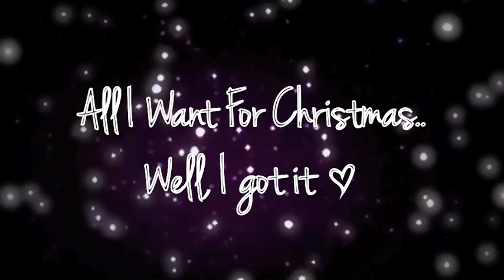All I want for Chrismas *Second Life*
Song Made by: Mariah Carey, Second Life Rendition. No copyright, video is for viewing pleasure only.